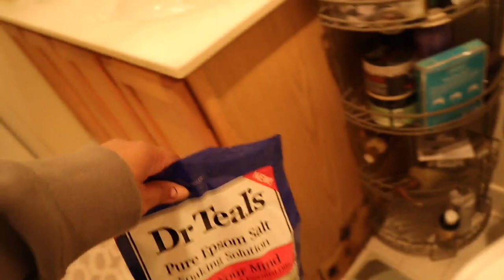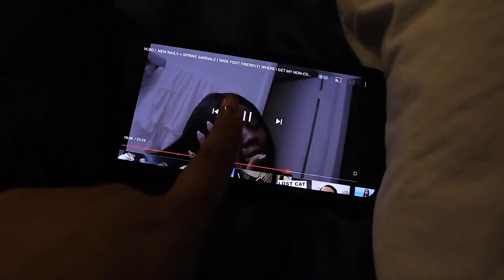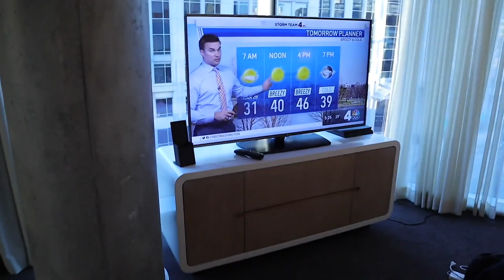Chaotic Weekly Vlog | Sleek Bun, ER Vet Visit, Runin Errands, Hotel Room Tour + More | SunnyDaze 26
Hey girlfriend, in today's vlog we did a lot of productive things. I hope you enjoyed! Stay safe & come back every week for a NEW video!!

♡ TIME STAMPS
00:00 Monday: Welcome to My Vlog + Being Productive
06:26 Exciting Things Are Happening
08:27 New Essentials Sweatshirt + Aaron's House
11:41 Tuesday: ER Vet Vist + Crazy Birthday Week Rant
20:11 Wednesday: Starbucks Run + My Sleek Bun Mini Tutorial
23:25 Boyfriends are Funny!! Another Funny Rant
27:13 GroceryShopping + Taco Dinner
27:51 Thursday: Deep Conditioning + FAILED Wash Day
31:24 My Attempt at  A Braided Ponytail
39:13 Friday: Mini Morning Routine + Vlogging Update
43:32 Birthday Pics, Cooper's New Dog Food + Hotel Room Tour

♡ PRODUCTS  MENTIONED
» Amika Heat Defense Serum
» Ion Silk Drops
» EBIN Edge Tamer
» Got 2B Glued

Race: African American
Age: 25
Camera: Canon 80D + 55-250mm Lens
Vlog Camera: Canon EOS M50